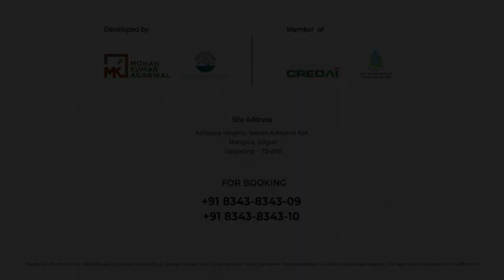Sevoke road crash: When luck saved driver Pranit Rai | भाग्यले बाँचे चालक प्रणित राई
Sevoke road crash: When luck saved driver Pranit Rai
भाग्यले बाँचे चालक प्रणित राई